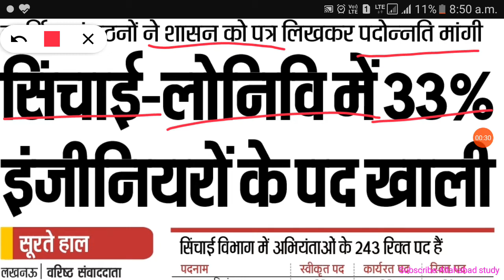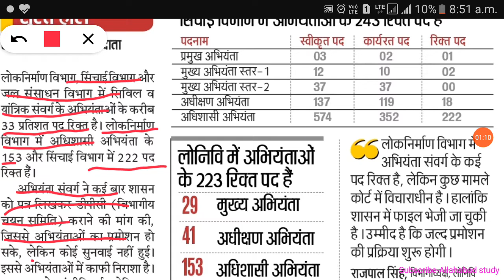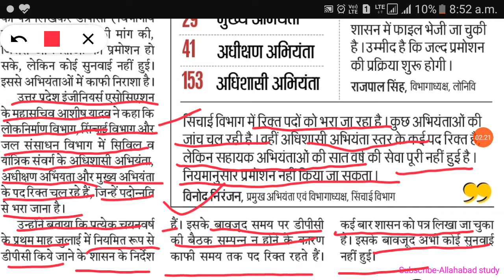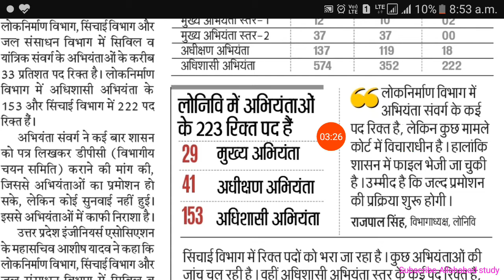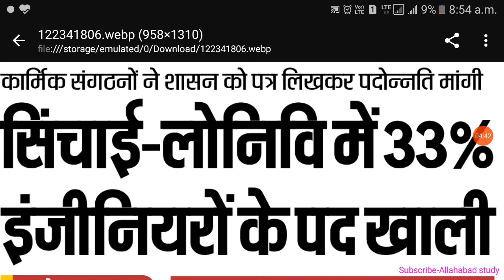सिंचाई PWD में 33% इंजीनियरो के पद खाली पड़े हैं।। CHIEF ENGINEER, SE, ASSISTANT ENGINEER AND OTHER